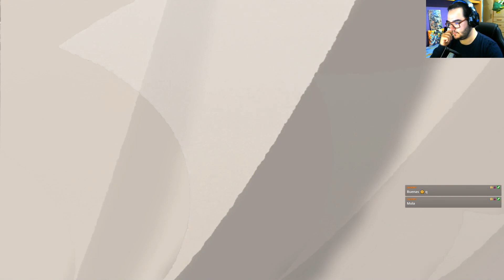Bayonetta Origins - Directo 4